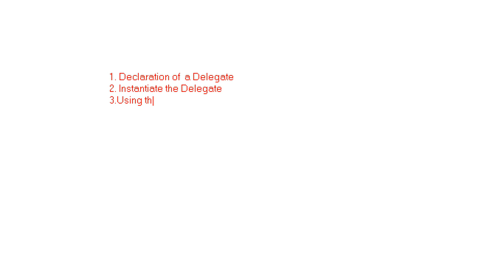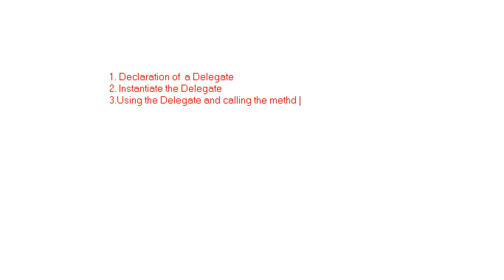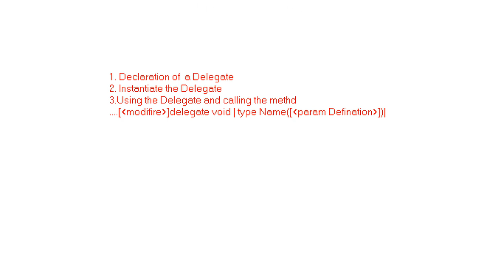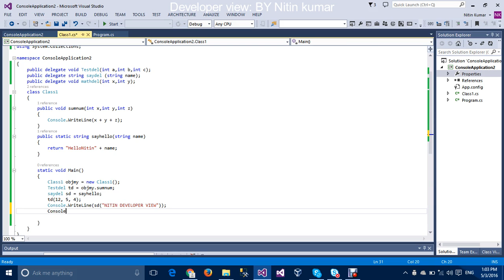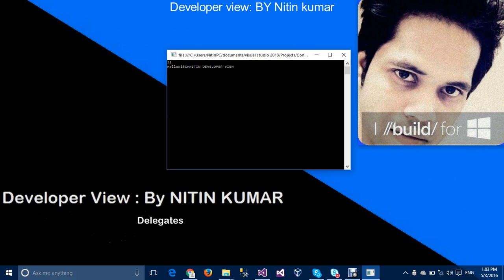Delegates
Delegates in C#.NET